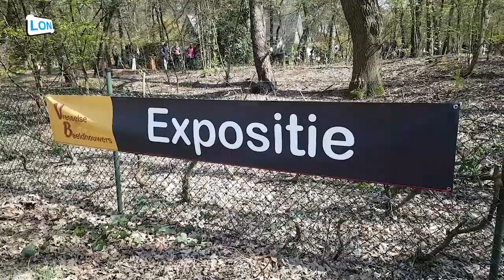Expositie Vresselse Beeldhouwers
Kort verslag over de expositie van de Vresselse Beeldhouwers.
Zeven beeldhouwers uit Nuenen exposeerden ook hun beelden.